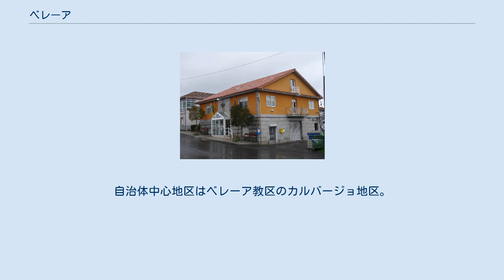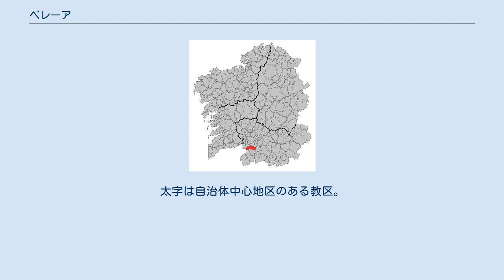ベレーア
ベレーア（Verea）は、スペイン、ガリシア州、オウレンセ県の自治体、コマルカ・ダ・テーラ・デ・セラノーバに属す。
住民呼称は、男女同形のvereense。
 ベレーアはオウレンセ県の南西部に位置し、コマルカ・ダ・テーラ・デ・セラノーバに属する。
隣接する自治体は、北がセラノーバとア・ボーラ、東がライリス・デ・ベイガ、南がバンデとロベイラ、西がキンテーラ・デ・レイラードである。
また西はポルトガルとの国境にもなっている。
自治体中心地区はベレーア教区のカルバージョ地区。
 ベレーアはバンデ司法管轄区に属する 自治体首長はガリシア国民党（PPdeG）のフアン・アントーニオ・マルティネス・ゴンサーレス（Juan Antonio Martínez González）、自治体評議員はガリシア国民党：5、ガリシア民族主義ブロック（BNG）：3、ガリシア社会党（PSdeG-PSOE）：1となっている（2011年5月22日の自治体選挙結果、得票順）。
 ベレーアは11の教区に分けられる。